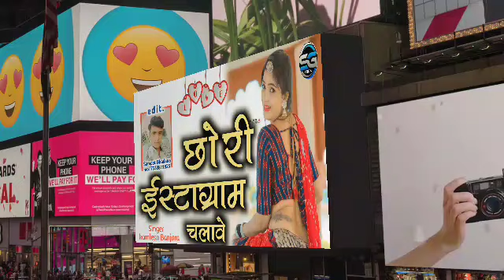Rajasthani New Bewafa Song 2023 new Rajasthani song like and subscribe my YouTube channel ko💞❣️🙏🌹💞❣️